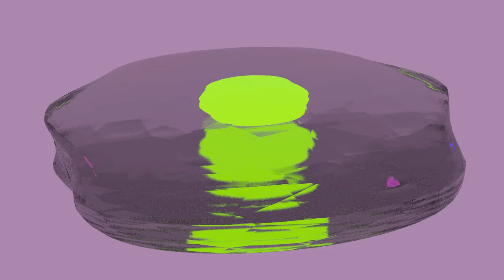Blender animation #2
Blender animation rendered in Cycles. Still learning.